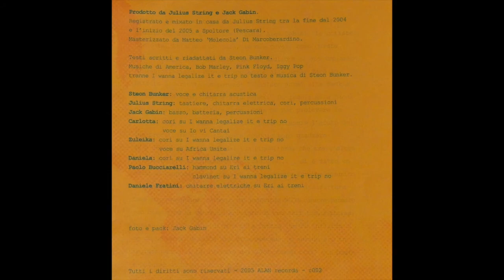04. Africa Unite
Il riscatto di Boisi Bunker - A sit on the corner